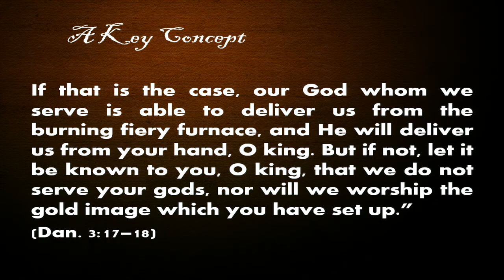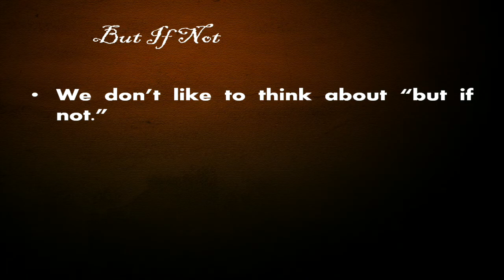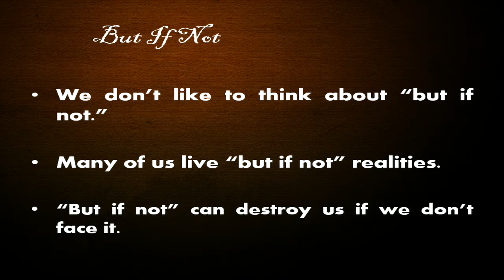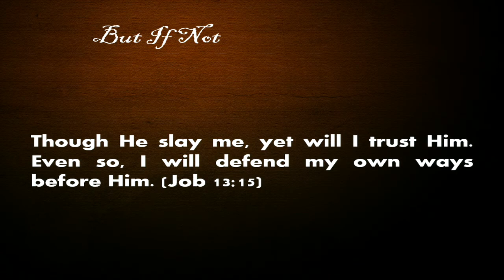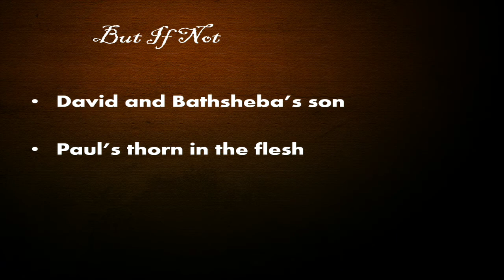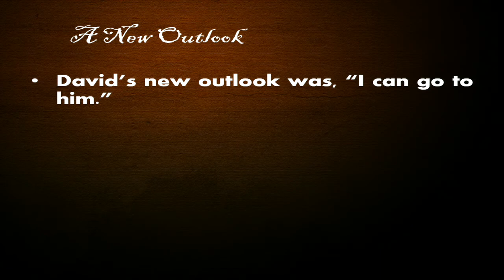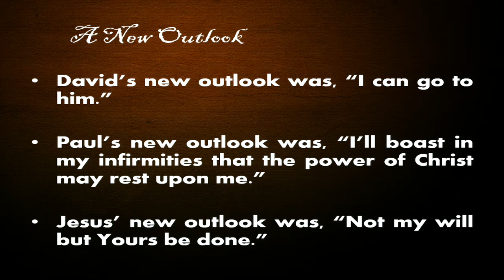"Faith in the Fire" • Steven Hunter • December 22, 2019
The Sunday evening service of the Glendale Road Church of Christ (Murray, KY).